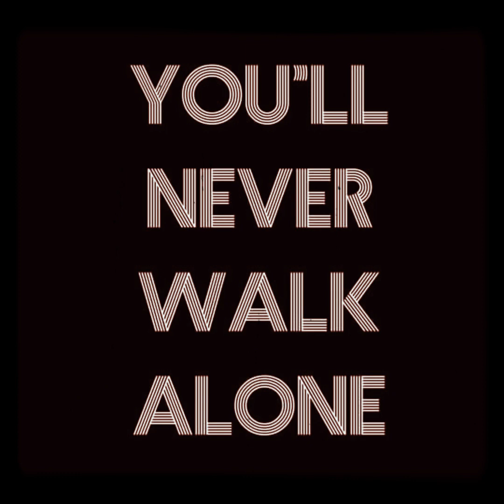نادي ليفربول : تاريخ الطائر الأحمر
تاريخ نادي ليفربول منذ التأسيس و حتي الآن

المصادر
Cox، Richard؛ Dave Russell؛ Wray Vamplew (2002). Encyclopedia of British football. Routledge. ISBN 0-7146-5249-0.
Crilly، Peter (2007). Tops of the Kops: The Complete Guide to Liverpool's Kits. Trinity Mirror Sport Media. ISBN 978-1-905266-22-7.
Graham، Matthew (1985). Liverpool. Hamlyn Publishing Group Ltd. ISBN 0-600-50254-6.
Kelly، Stephen F. (1999). The Boot Room Boys: Inside the Anfield Boot Room. HarperCollins. ISBN 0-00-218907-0.
Kelly، Stephen F. (1988). You'll Never Walk Alone. Queen Anne Press. ISBN 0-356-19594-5.
Liversedge, Stan (1991). Liverpool:The Official Centenary History. Hamlyn Publishing Group Ltd. ISBN 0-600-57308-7.
Pead، Brian (1986). Liverpool A Complete Record. Breedon Books. ISBN 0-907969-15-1.
Reade، Brian (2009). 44 Years With The Same Bird. Pan. ISBN 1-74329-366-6.